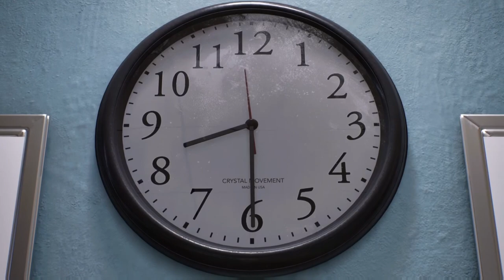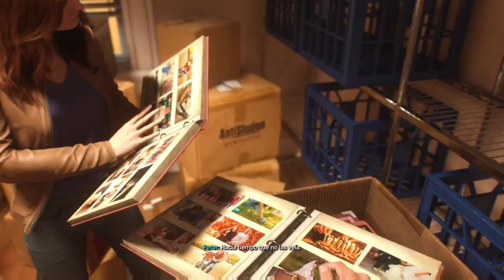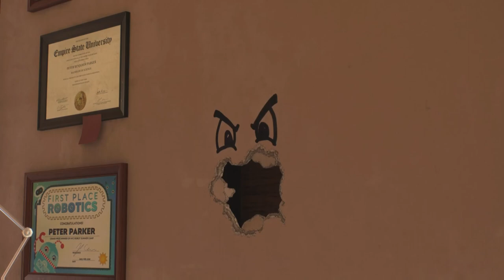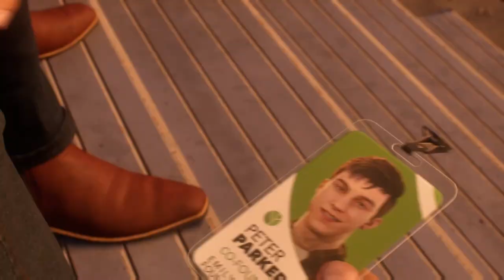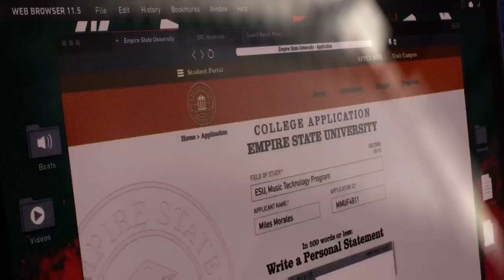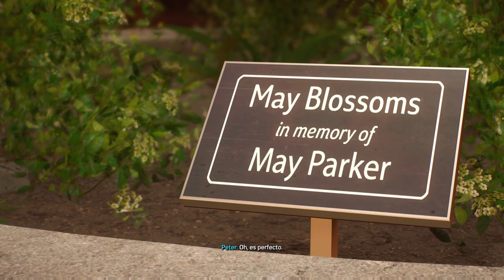SPIDER MAN 2 /PS5/ CINEMÁTICAS ESPAÑOL / 4K 60FPS / PT1 /